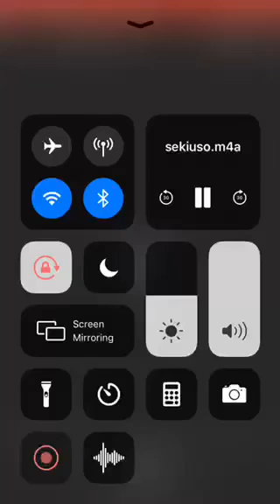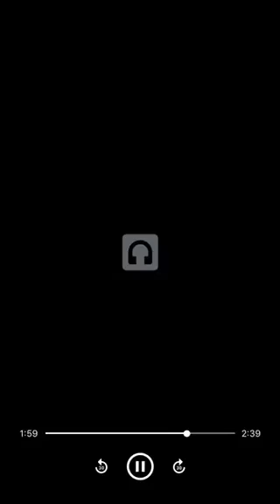BLOODS FROM THE BAY